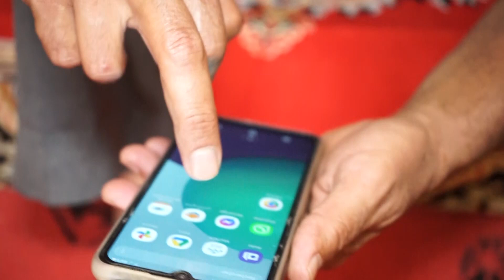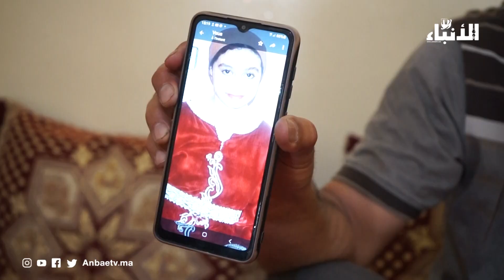إختفاء شابة في ظروف غامضة و الأب يكشف تفاصيل مثيرة